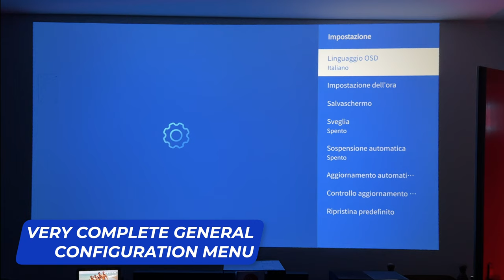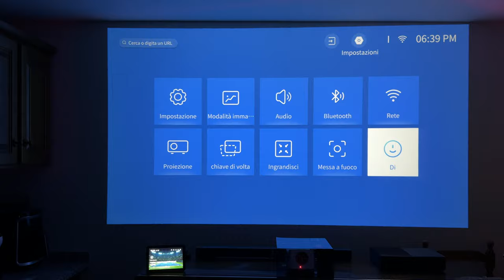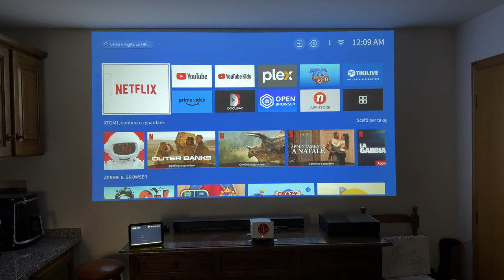Wimius K9 4K - GREAT QUALITY LOW COST - FULL TEST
Discover AliExpress's top sellers! 👀
$3 OFF For orders over $24 Code: 【IFPWL1L】
$6 OFF For orders over $48 Code: 【IFPRCNU】
$30 OFF For orders over $269 Code: 【IFPNGBN】
$60 OFF For orders over $419 Code: 【IFPSL8M】

1.【Brazil】
R$230-R$35 : BFBR35
R$560-R$75 : BFBR75
R$850-R$120 : BRA120
R$1300-R$185 : BRA185
R$2400-R$360 : BRA360
R$3000-R$480 : BRA480

2.【Korea】
₩27,000 - ₩4,200 :BF1993
₩56,000 - ₩8,600 :BF1996
₩130,000 - ₩17,500 :BF1992
₩200,000 - ₩28,000 :BF1999
₩300,000 - ₩43,000 :BF2299
₩580,000 - ₩86,500 :BF3996
₩1,000,000 - ₩100,000 :BF7795

4.【United States】
US $19-$3 :USBF03
US $39-$6 :USBF06
US $89-$12 :USBF12
US $139-$20 :USBF20
US $209-$30 :USBF30
US $399-$60 :USBF60
US $499-$80 :USBF80

5. 【Mexico】

6. 【Poland】

11.【United Kingdom】
￡19-￡3 :BFUK03
￡39-￡6 :BFUK06
￡75-￡10 :BFUK10
￡105-￡15 :BFUK15
￡175-￡25 :BFUK25
￡300-￡45 :BFUK45
￡400-￡65 :BFUK65

12. 【GCC】
US $19-$3 :SFGCC1
US $39-$6 :SFGCC2
US $89-$12 :SFGCC3
US $139-$20 :SFGCC4
US $209-$30 :SFGCC5
US $399-$60 :SFGCC6
US $499-$80 :SFGCC7

13.【Australia】
AU$30-$5 :AUBF05
AU$65-$10 :AUBF10
AU$139-$19 :AUBF19
AU$210-$30 :AUBF30
AU$320-$45 :AUBF45
AU$600-$90 :AUBF90
AU$780-$125 :AUBF80

15. 【Ukraine】

16. 【Israel】
US $19-$3 :BFIL01
US $39-$6 :BFIL02
US $89-$12 :BFIL03
US $139-$20 :BFIL04
US $209-$30 :BFIL05
US $399-$60 :BFIL06
US $499-$80 :BFIL07

17. 【Others Code】：
US $19-$3 :24BF03
US $39-$6 :24BF06
US $89-$12 :24BF12
US $139-$20 :24BF20
US $209-$30 :24BF30
US $399-$60 :24BF60
US $499-$80 :4BF80
*Applicabile su articoli selezionati